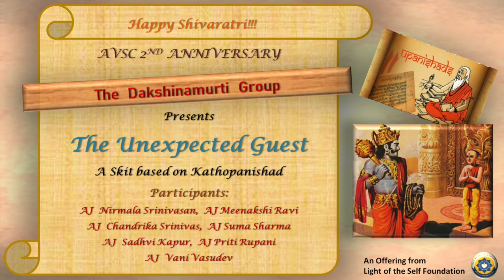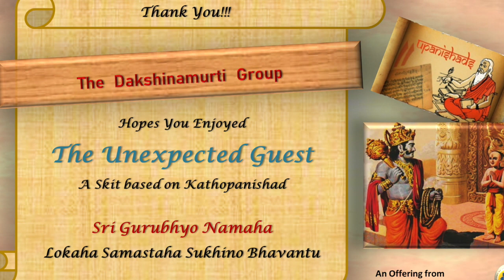AVSC Dakshinamurti -Katopanishad Skit -Shivaratri 23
An offering unto the Lotus feet of Sadguru Sri Prabhuji on the occasion of Maha Shivaratri 2023